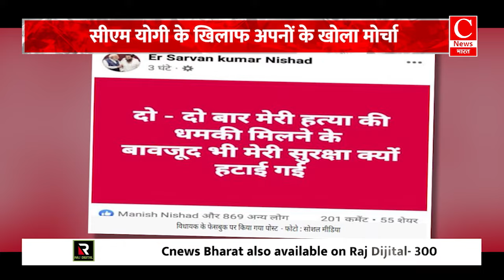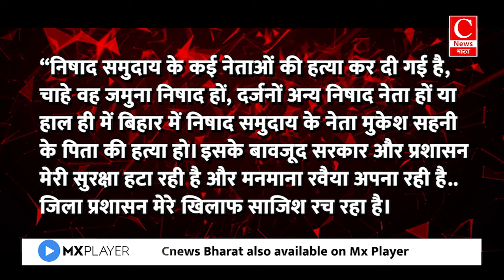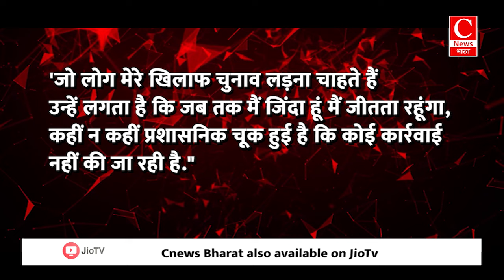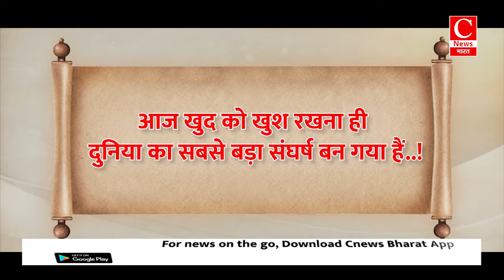मुंबई-दिल्ली में बारिश क्यों बन जाती है तबाही? || Cnews Bharat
खबरें अब तक' में...खबरें अब तक में आज बात होगी लोकसभा में ओम बिरला और अभिषेक बनर्जी के बीच हुई नोकझोंक की...यूपी पुलिस भर्ती परीक्षा को लेकर योगी के बनाए खास प्लान की...और योगी-केशव के बीच बढ़ी अंतर्कलह की..